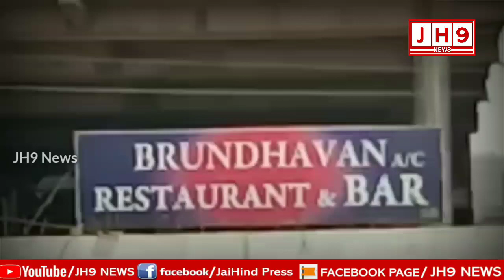బయటపడ్డ బృందావన్ హోటల్ బండారం|Hotel Brundavan ,Palvancha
భద్రాద్రికొత్తగూడెం జిల్లా:పాల్వంచలోని  బృందావన్ హోటల్ కు వచ్చిన ఓ వినియోగదారుడు చికెన్ తందూరి ఆర్డర్ చేయగా ఆ చికెన్ తందూరి పూర్తిగా దుర్వాసన రావడంతో పాల్వంచ మున్సిపల్ అధికారులకు సమాచారం అందించారు. వెంటనే రంగంలోకి దిగిన పాల్వంచ శానిటరీ ఇన్స్పెక్టర్ వాణి అక్కడ ఉన్నటువంటి ఆహార పదార్థాలను తనిఖీ చేయగా ఫ్రిడ్జ్ లో కుళ్లిన పదార్థాలు కనిపించడంతో హోటల్ యజమానులపై ఆగ్రహం వ్యక్తం చేశారు. Covid నిబంధనలు పాటించక పోవటం పై అసహనం వ్యక్తం చేశారు. హోటల్ కు 15 వేల రూపాయల జరిమానా విధించారు. మరోసారి ఇలాంటి సంఘటనలు పునరావృతం అయితే హోటల్ సీజ్ చేస్తామని హెచ్చరించారు.